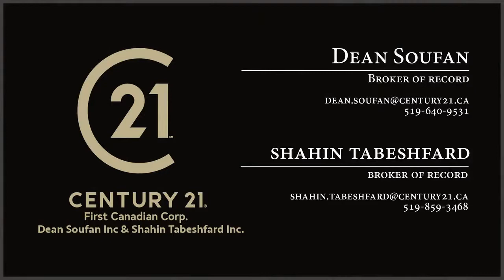Just Listed! 3112 Tillmann Road London ON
Welcome to 3112 Tillmann Road located in South West London’s highly sought after community of Talbot Village. Gorgeous white brick & stucco exterior with black trim accents. Driveway not yet complete but it will be brushed concrete. Close proximity to Bostwick YMCA, Highways 401/402, Parks, Trails, Ponds, Boler Ski Resort, Shopping, Dining, & the list goes on! 4+1 Bedrooms & 4.5 Bathrooms. Custom built with high end luxury finishes throughout. Beautiful 2-storey entryway w/wood stair & elegant metal spindles. Engineered hardwood floors throughout. 9 ft Main floor ceilings boasting 8’ doors. Stunning open concept living, well designed kitchen w/custom hood, waterfall quartz island, pantry, farmhouse sink, valance lighting, full cabinetry to ceiling & stainless steel appliances (gas stove). Spacious family room w/linear electric fireplace. Interior of windows are black vinyl which looks fantastic with all of the black hardware & accents that flow throughout the home. Second floor features 4 spacious bedrooms, 1 x Jack & Jill Bathroom, & 2 x Ensuite Bathrooms. Luxurious primary bedroom w/linear fireplace. Basement is fully finished, rec room fully equipped with wall speakers (theatre style setting) & ready for projector, bedroom, & 3-piece bathroom & plenty of storage. Notable mentions included 4 camera security system + DVR, Honeywell Home Security Pad, Built in wall IPad for media controls, speakers throughout, zebra window blinds, & hide a hose central vac system. This home needs to be seen to be fully appreciated! Book your private viewing today!